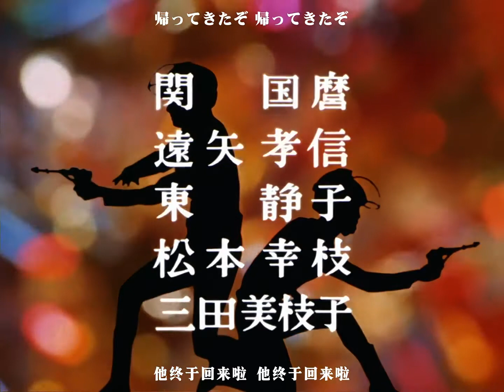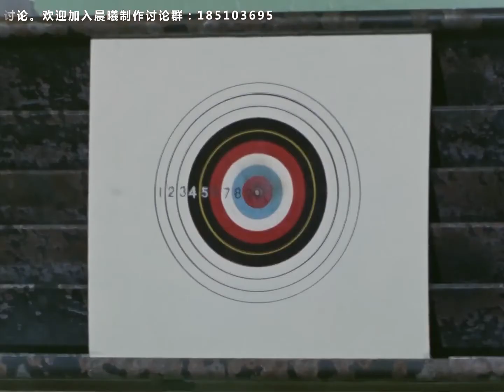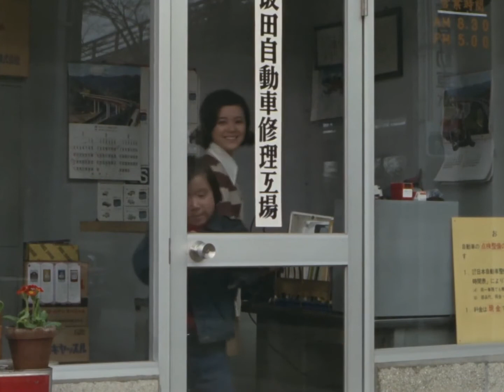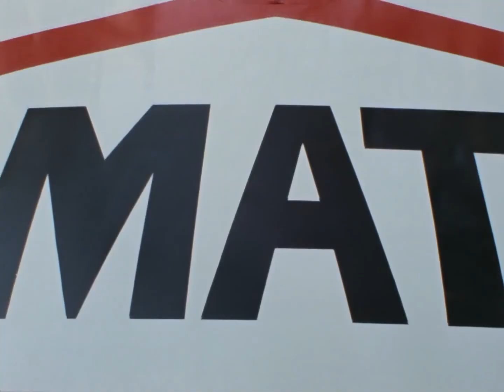《归来的奥特曼》02. 特贡大反击